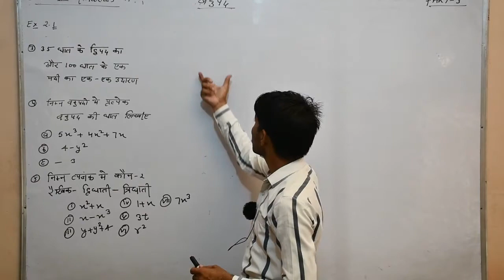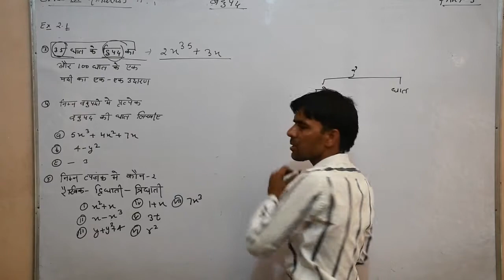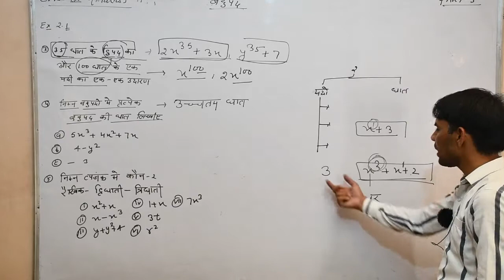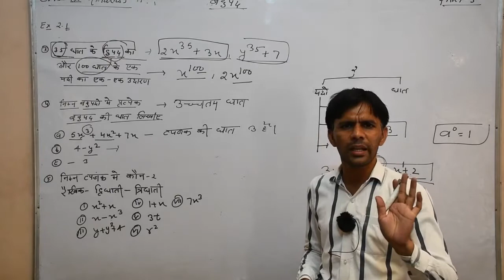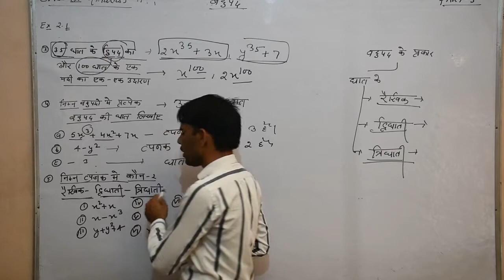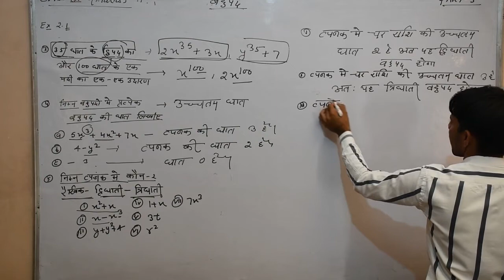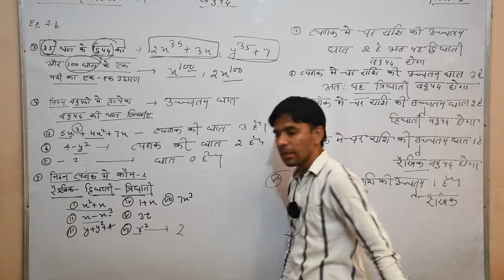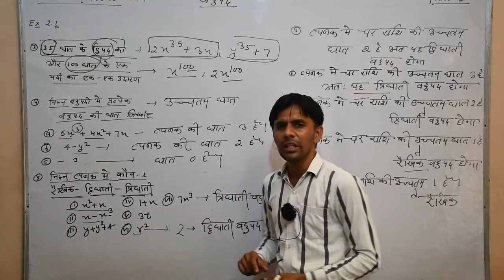Class -9th(maths ) Ex-2(बहुपद) Part 3 by Sandeep Sharma Sir